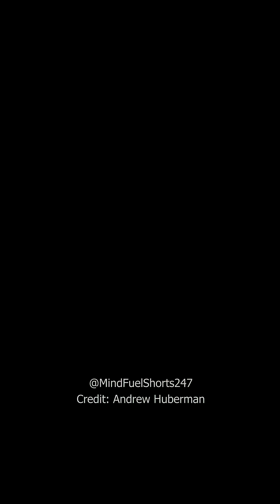Strength training boosts health, brain & longevity 💪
Learn why strength training isn’t just for muscles, it’s essential for brain health, longevity, and overall wellness.

❓Do you focus on strength training regularly? Your answer might inspire someone to start today!

✅Credits: Clip from Andrew Huberman Podcast; guest: Andrew Huberman.